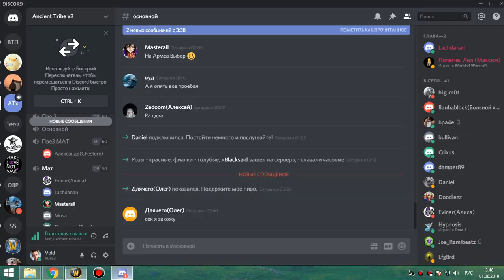3я часть цлк 10 об фурик-пвар 01 06 19